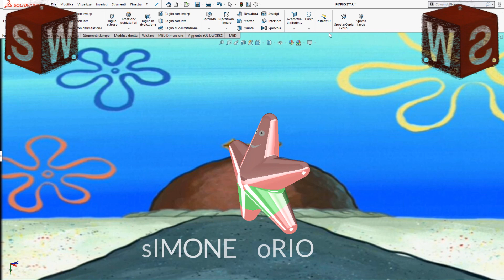PATRICK STAR SOLIDWORKS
Casa di Patrick Stella